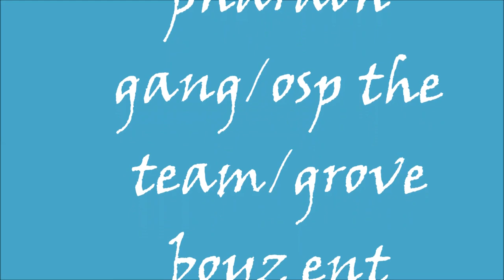Ghetto life,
a song from trini artists, good vybz